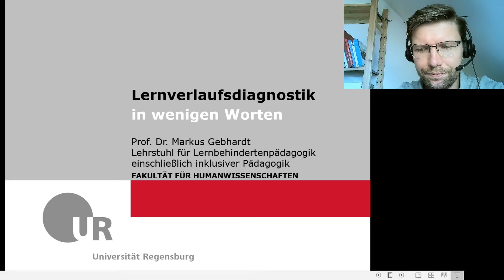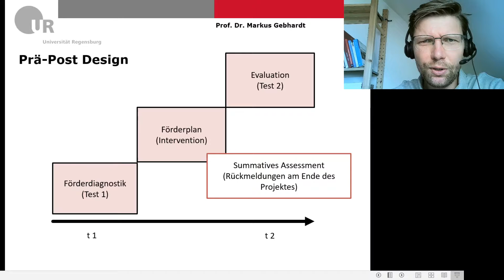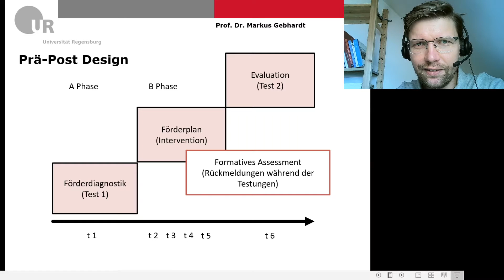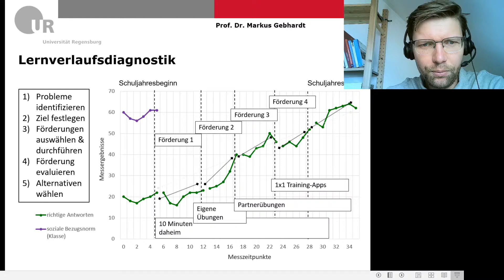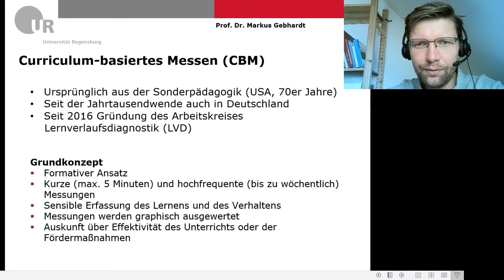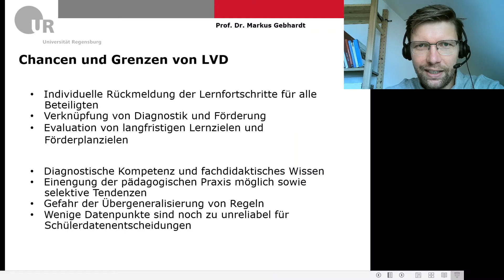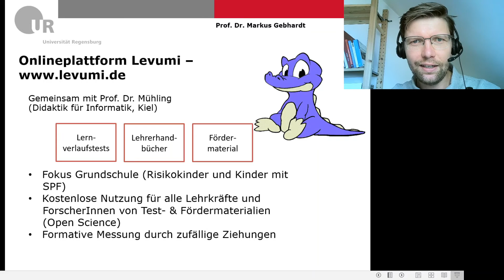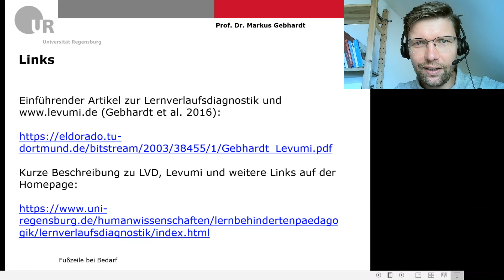Lernverlaufsdiagnostik in wenigen Worten erklärt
Die Idee der Lernverlaufsdiagnostik (Lernprozessdiagnostik) ist mit wiederholenden reliablen Messungen Rückmeldungen zu unterrichtlichen Förderungen und Interventionen zu geben. Die Lernverlaufsdiagnostik (LVD) ist eine Form der formativen Diagnostik, welche Lernfortschritte begleitend misst, evaluiert und den Lernverlauf an Lehrkräfte und Lernende direkt rückmeldet.
Bei der Aufnahme, war der Filter beim Ton zu stark eingestellt. Daher empfehle ich die Untertitel zu benutzen. Noch nicht perfekt, aber ein erstes Video.

▬ Inhalt ▬▬▬▬▬▬▬▬▬▬▬▬▬▬▬▬▬
00:00 Einleitung
00:31 Diagnostik in der Schule
01:50 Prä-Post Design
04:18 Lernverlaufsdiagnostik
07:10 Curriculum basiertes Messen (CBM)
09:53 Chancen und Grenzen von LVD
12:23 Onlinetestplattform Levumi.de
14:21 Links

Schurig M, Jungjohann J and Gebhardt M (2021) Minimization of a Short Computer-Based Test in Reading. Front. Educ. 6:684595. doi: 10.3389/feduc.2021.684595

Der Kanal dient der digitalen Lehre. Markus Gebhardt ist Professor an der Universtät Regensburg